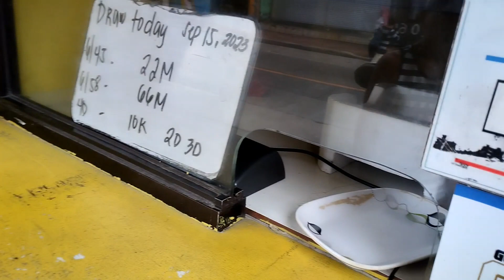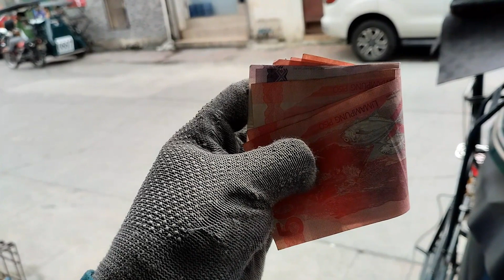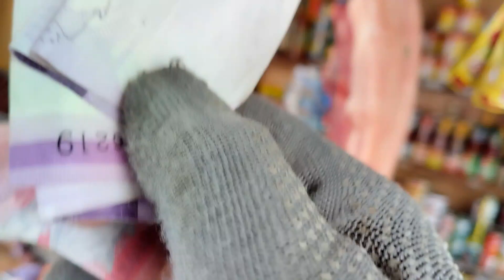Nagluto si Kuya Nilo pagkatapos mamasada.